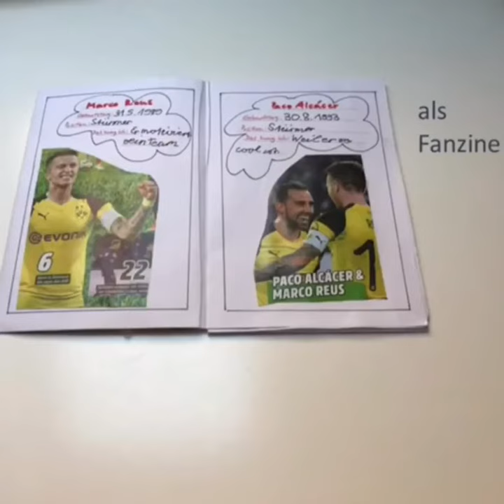Z wie Zine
Zine ist abgeleitet von Magazine oder Fanzine - damit bieten sich unendliche Möglichkeiten zur Gestaltung von kleinen Heftchen. In diesem Workshop lernt Ihr, wie ein Zine hergestellt wird. Gestaltet Eure eigenen Geschichten, erstellt Collagen, Comics oder Lieblingslisten. Alles was gebraucht wird, sind ein paar gute Ideen, Stifte, Papier und ein bisschen Washitape.